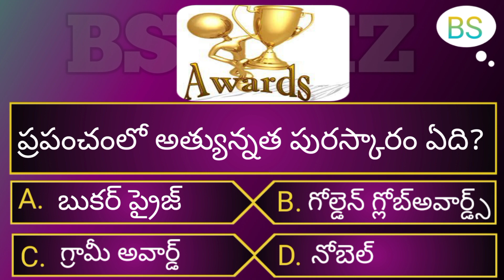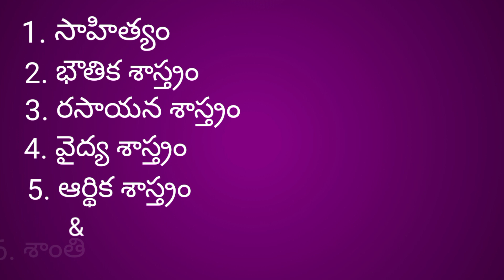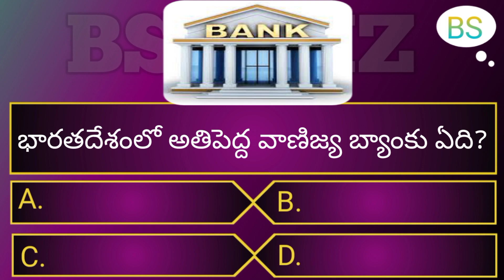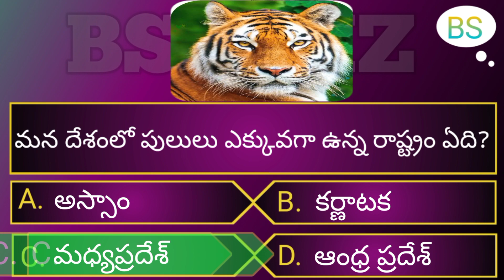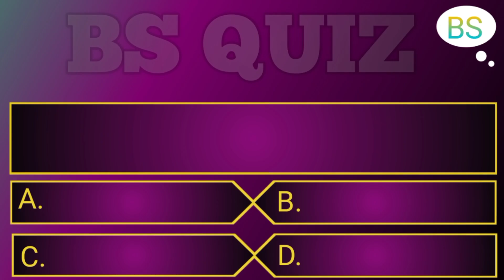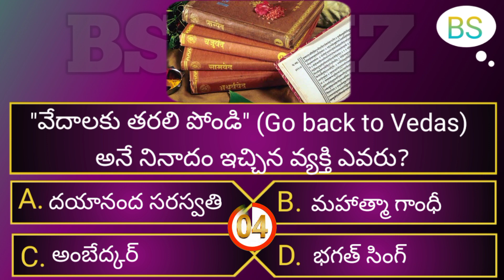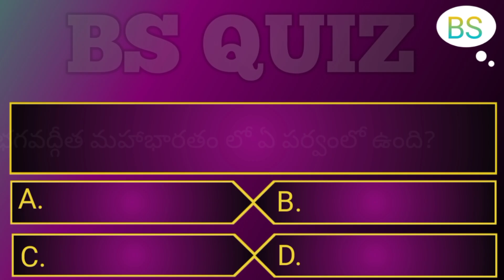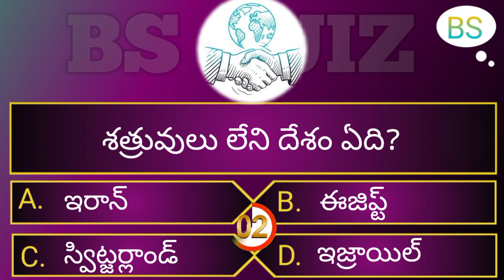Interesting facts and General Knowledge questions and answers | BS QUIZ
Interesting facts and General Knowledge questions and answers